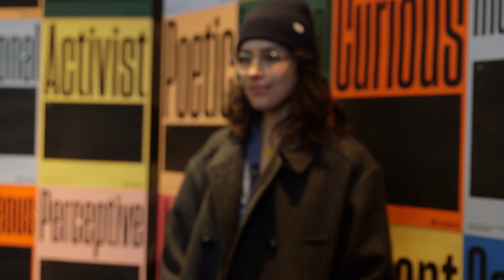Chloë Grace Moretz discusses "The Miseducation of Cameron Post" at IndieWire's Sundance Studio